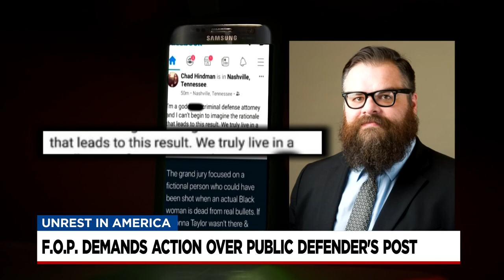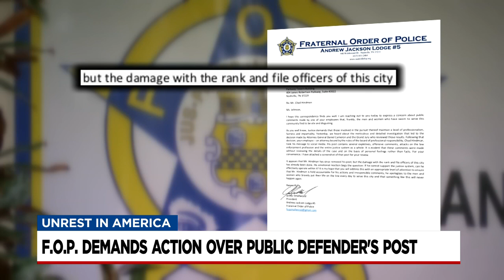F.O.P. Demands Action From Public Defender's Post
Rebecca Cardenas tells us about the F.O.P. demanding action from a controversial post by a Nashville public defender.